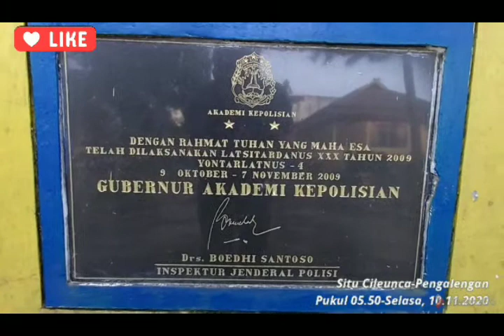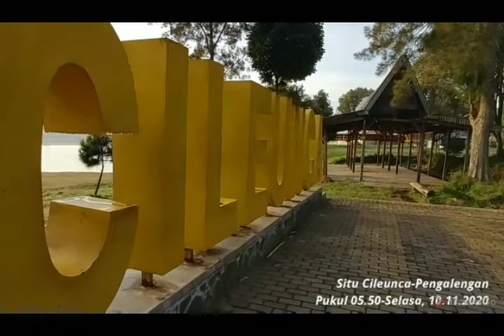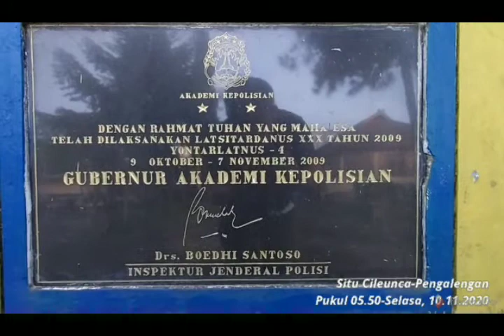Menangkap Cahaya di Cileunca